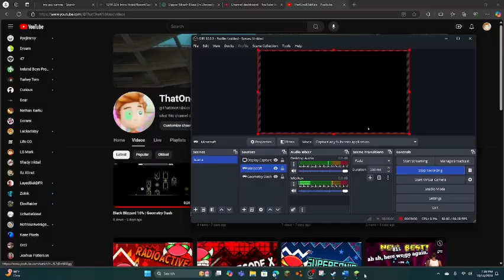PLAYING SOME TnT TaG i gUeSs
well atleast I tried